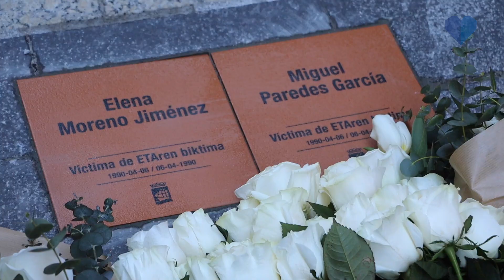2022 Urtea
Eneko Goia
Donostiako Alkatea